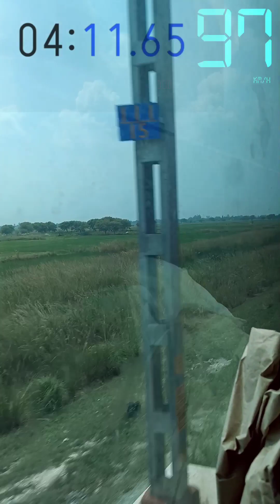0-100 Acceleration Test of Wap4 with 22 coach.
Today is a special video of Varanasi -Lucknow Krishak express powered by Wap4.
It's an acceleration test of the locomotive with its 22 coach . Video feature speedometer,timer and some awesome view from the new 3rd economy coach.
Train started its test from Aurihar jn. and heading toward Varanasi .